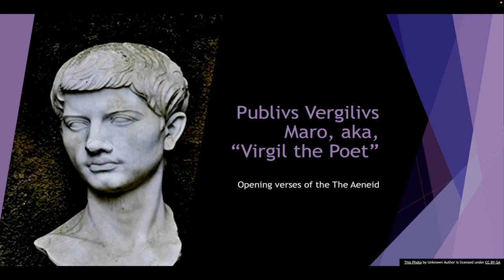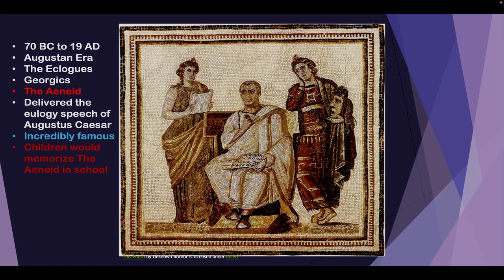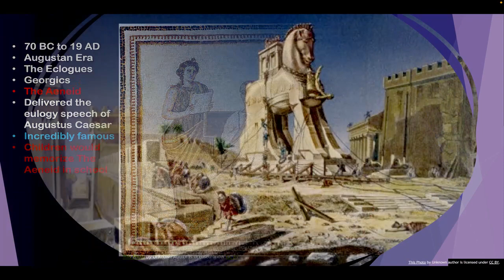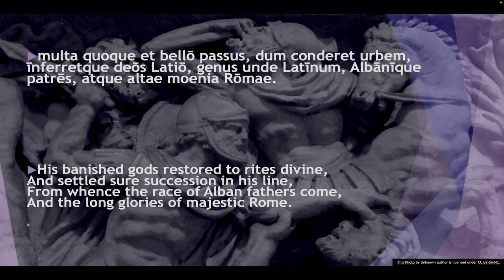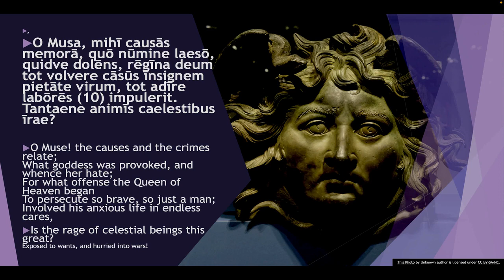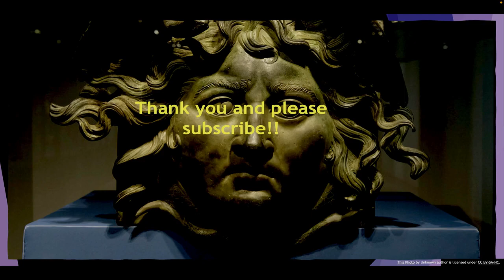On Virgil the Poet - Roman celebrity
brief bio on Virgil the Poet and opening lines to The Aeneid epic story of Aeneas after the fall of Troy and reaching the shores of what has become Italy.